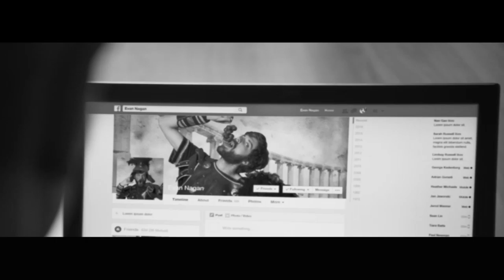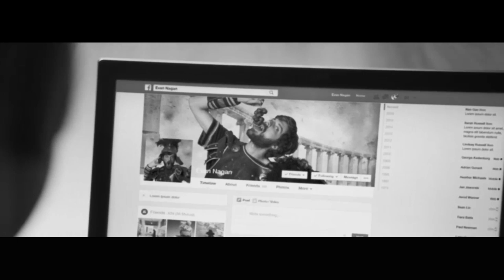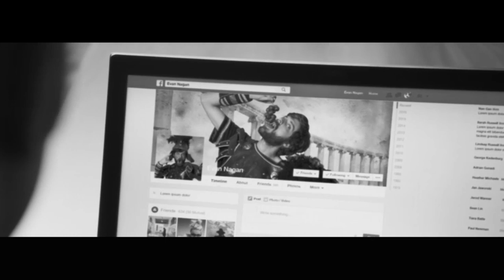Schweppes National League 3rd Division Final - Race to 10 Luqa Bocci Club vs PL Zejtun